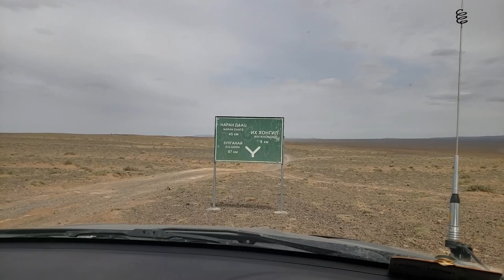Summer Trip 2020 - Gobi Tour - Mongolia